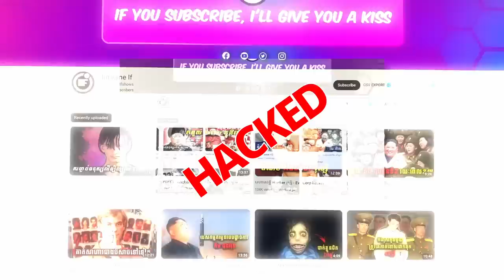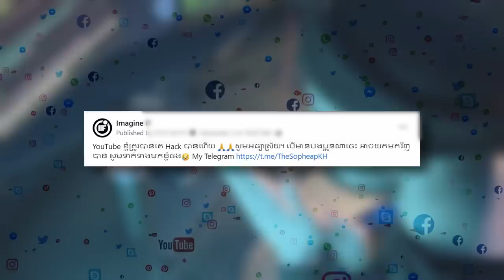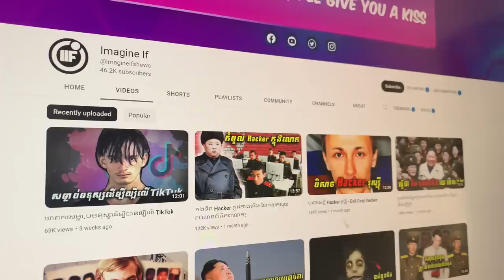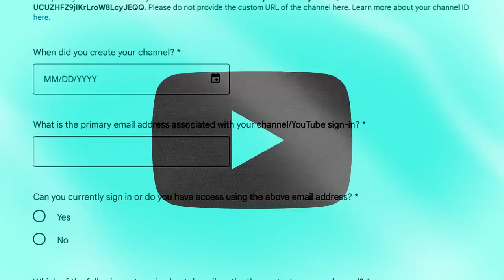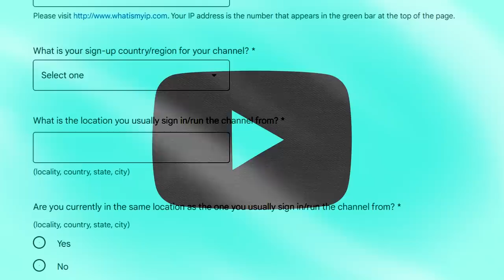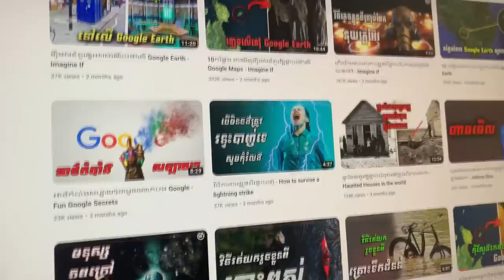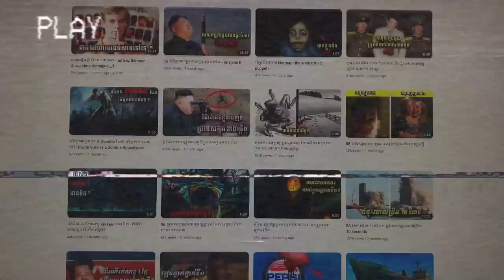YouTube របស់ខ្ញុំត្រូវគេ Hacked....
Support Me
ABA : 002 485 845 (SANG SOPHEAP)

My apps for editing

* DaVinci Resolve
* Photoshop
* Audacity

About Me